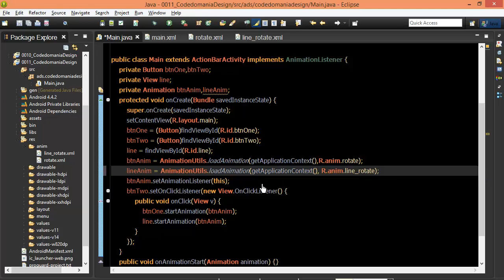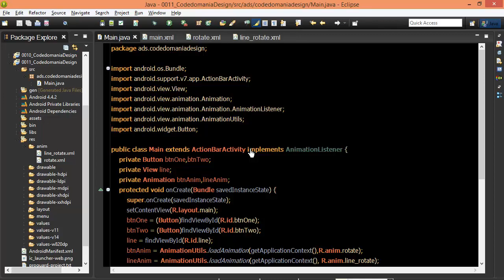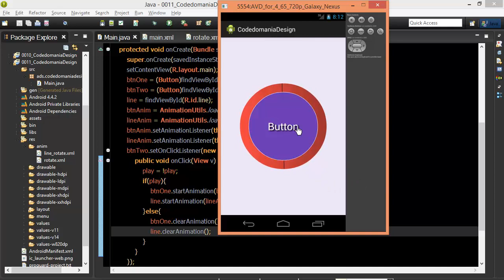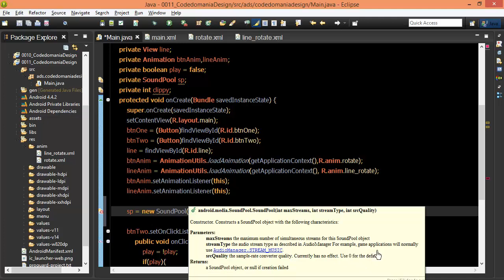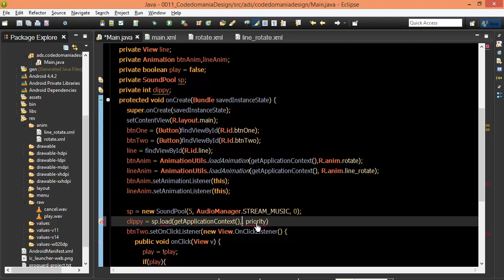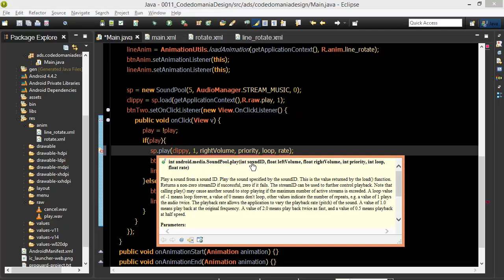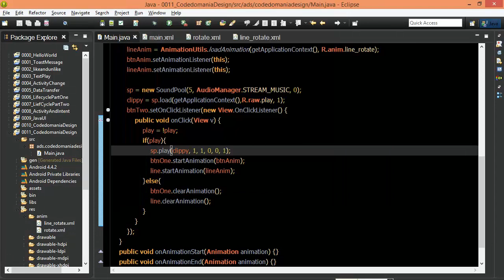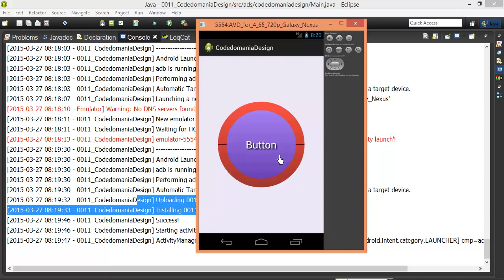Android #54 CodedomaniaDesignSoundPool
Front-end web developers use: JavaScript
Back-end web developers use: JavaScript, Java, Python, PHP, Ruby
Mobile developers use: Swift, Java, C#
Game developers use: C++, C#